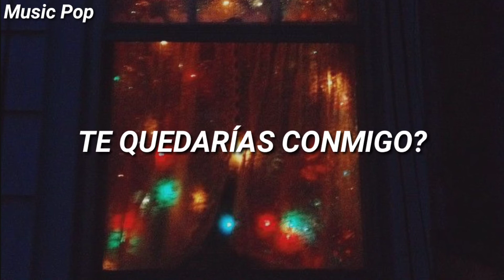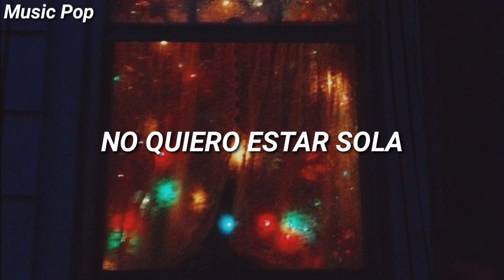Sia - Pin Drop // Español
Sia - Pin Drop

Sia ha estrenado la versión 'Snowman Deluxe Edition' de su álbum navideño 'Everyday Is Christmas', y entre las nuevas canciones se encuentra 'Pin Drop'

Pin Drop fácilmente es una de mis canciones favoritas para navidad ✨